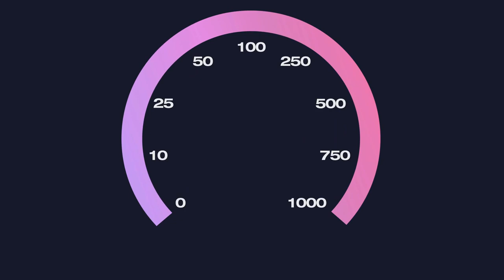Unleash Your Business Potential with SolveForce's Fiber Internet Solutions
In today's hyperconnected world, high-speed internet has become the lifeblood of businesses, enabling them to compete, innovate, and thrive. SolveForce, a leading telecommunications and connectivity provider, offers state-of-the-art Fiber Internet solutions designed to help businesses unleash their full potential. In this section, we will explore why SolveForce's Fiber Internet solutions are the key to driving your business's success.

Blazing Speed and Reliability:

SolveForce's Fiber Internet solutions are renowned for their exceptional speed and reliability. Fiber-optic technology enables data to travel at the speed of light, resulting in lightning-fast internet connections. This reliability ensures that your business operations remain uninterrupted, even during peak usage periods.

Scalability for Growing Businesses:

As your business grows, so do your connectivity needs. SolveForce's Fiber Internet solutions are highly scalable, allowing you to increase your bandwidth and capacity as your business expands. This scalability ensures that your internet connection grows with your business, accommodating your evolving requirements.

Seamless Cloud Connectivity:

In an era where cloud-based applications and services are integral to business operations, a robust internet connection is critical. SolveForce's Fiber Internet solutions offer seamless connectivity to the cloud, ensuring that your team can access applications and data from anywhere, enhancing collaboration and productivity.

Unparalleled Upload and Download Speeds:

Fiber Internet isn't just about fast downloads; it offers equally impressive upload speeds. This symmetric speed advantage is particularly beneficial for businesses that rely on video conferencing, file uploads, and real-time data sharing. SolveForce's Fiber Internet ensures that both uploads and downloads happen quickly and efficiently.

Enhanced Customer Experience:

In customer-facing industries, a speedy and reliable internet connection can enhance the customer experience. Whether you operate a retail store, restaurant, or provide online services, SolveForce's Fiber Internet solutions can help you deliver superior service, improving customer satisfaction and loyalty.

Future-Proof Technology:

Investing in Fiber Internet is an investment in the future. Fiber-optic technology is future-proof, capable of handling the demands of emerging technologies and applications. By choosing SolveForce's Fiber Internet solutions, you ensure that your business is ready to adapt to the technological advancements of tomorrow.

Dedicated Customer Support:

SolveForce goes the extra mile to support your business. Their dedicated customer support team is available to assist you with any connectivity issues, inquiries, or technical challenges you may encounter. You can rely on SolveForce's expertise to keep your business running smoothly.

In conclusion, SolveForce's Fiber Internet solutions are the catalyst for unlocking your business's full potential. With their unmatched speed, reliability, scalability, cloud connectivity, symmetric speeds, enhanced customer experience, future-proof technology, and exceptional customer support, SolveForce empowers your organization to thrive in the digital age. Make the smart choice for your business's connectivity needs and partner with SolveForce to experience a new level of internet performance and reliability. Unleash your business's potential with SolveForce's Fiber Internet solutions and embrace a future of limitless possibilities.